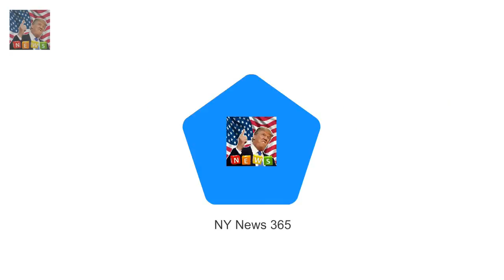Danny Dyer enjoys amazing Christmas with family after wife takes him back Breaking News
EastEnders star Danny Dyer enjoyed an amazing Christmas with his family following a turbulent year for the actor. The soap star spent the festive holiday back at home after wife Joanne Mas agreed to take him back following rumours of rows and affairs.